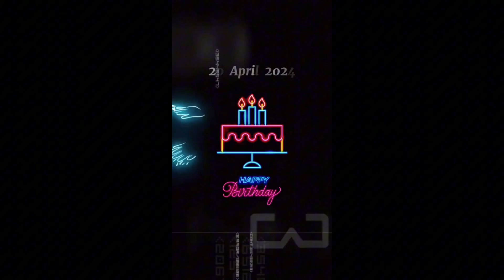Eveliz 35th Bday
Birthday party at Antojos Boricuas